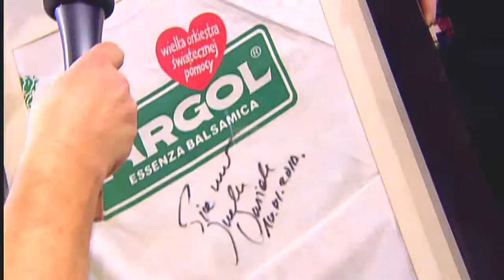Alba Thyment na finale WOŚP 2012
przekazanie na aukcję WOŚP obrazu Wielkiego Artysty, Przyjaciela Alba Thyment - Witolda-K